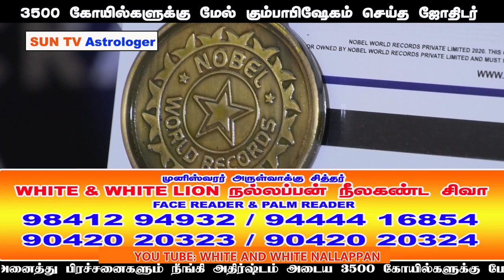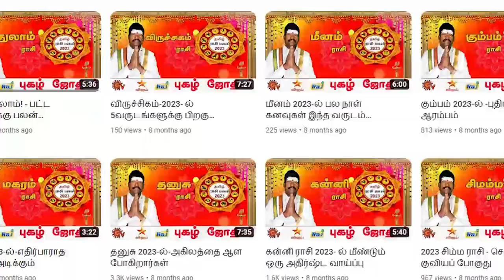உங்கள் கேள்விக்கு என்ன பதில் | ஜோதிடர் White& White VVMB நல்லப்பன் நீல்கண்டசிவா